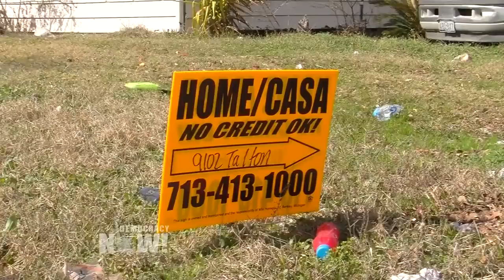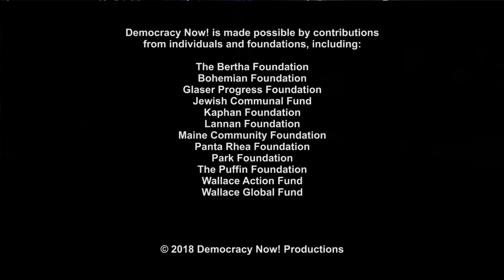Voices from Houston After Harvey: Immigrant Homeowners Say Little to No Help Coming from FEMA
- In an on-the-ground report from Houston, Democracy Now! producer Renée Feltz speaks with immigrant homeowners who faced heavy flooding during Hurricane Harvey and say they are recovering with little or no help from FEMA, even though their U.S.-born children are living with them. Many faced FEMA inspectors who did not speak Spanish.